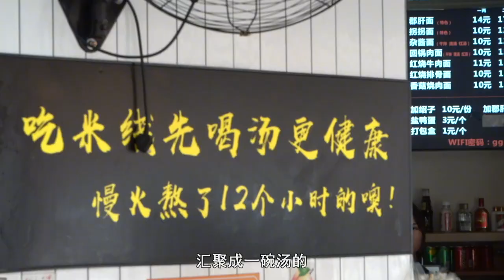生意爆好的面馆，经常六七个人拼桌，回锅肉面卖的最好【吃八方】